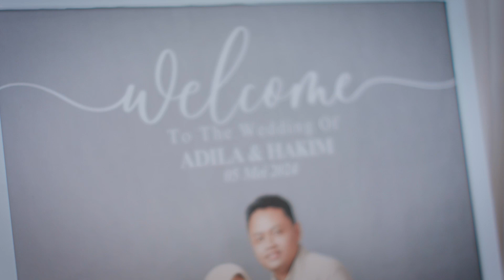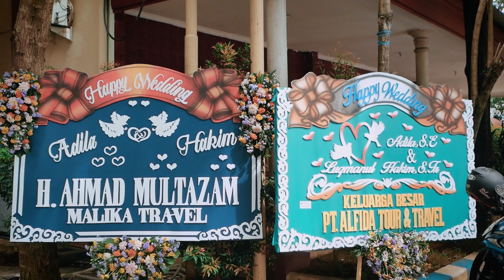Adila Hakim - 2 ( Cinematic ) Nganjuk Elitapro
The Wedding Of Adila Hakim
  Cinematic Video
 Nganjuk
 Wedding by Elitapro

- Taken By LumixGH5 and LumixG85

Visit:
Instagram.com/almirzastudio
Instagram.com/massuv